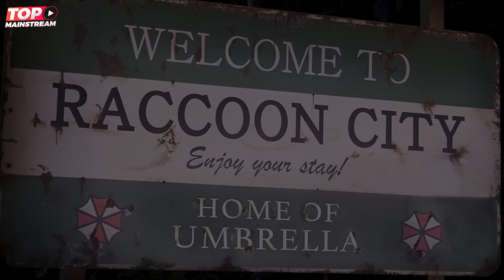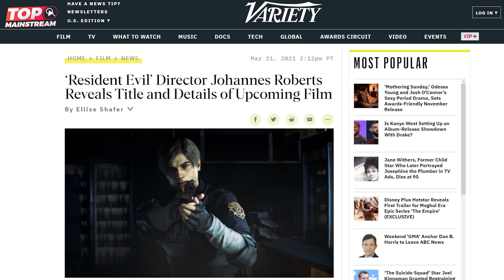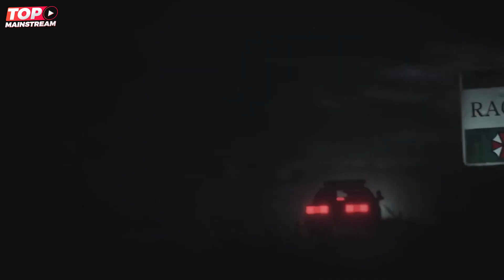Resident Evil: Welcome To Raccoon City - Reboot Detailed Review of Upcoming Movie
Welcome to Top Mainstream Channel! You are watching Resident Evil: Welcome To Raccoon City - Reboot Detailed Review of Upcoming Movie.

Are you fond of watching Top 10 lists on TV, Film, Music, and Video Games?

We have always been so passionate about providing pleasurable, fun, and entertaining video compilations. We believe that collating top10 videos will make our viewers amused, entertained, and exhilarated. We are your trusted leader on ranking Pop Culture!

Top Mainstream Channel produces daily videos on TV, Film, Music, and Video Games.  We also feature the most amazing top 10 videos about Entertainment, Popular Culture, Sports, Wrestling (WWE), Military, Politics, Martial Arts, News, Comics, and Superheroes.

Our aim is to bring you the most Updated, informative, fascinating, engaging, and fun top 10 videos in the world. We bring you the most entertaining top 10 lists of videos that you, your friends, and your family will love!

 and join our growing community!

Thanks for tuning in to our top mainstream videos!

Top Mainstream